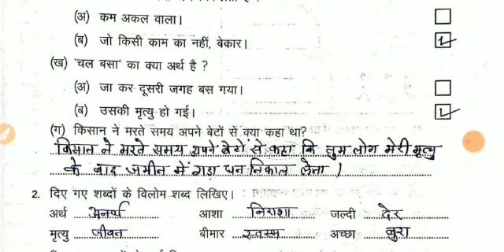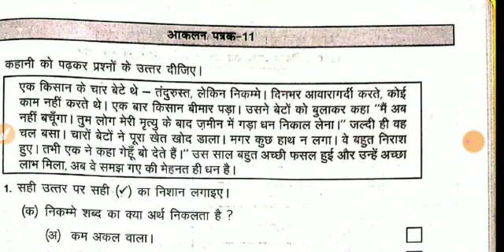प्रवाह कार्यपुस्तिका हिंदी कक्षा 6-7 आंकलन 11 | pravah workbook class 6-7 hindi Assessment 11 answer